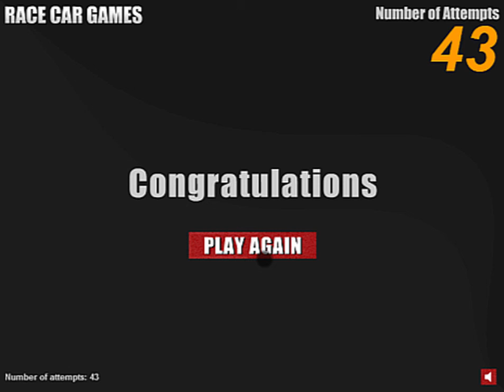Blaze and The Monster Machines Memory - Walkthrough